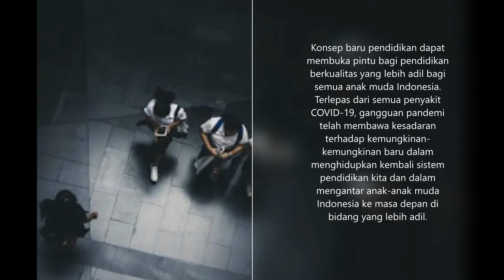Jurnalistik Kelompok 1 42.4B.02 UBSI Fatmawati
Video ini adalah untuk memenuhi tugas pengganti UAS mata kuliah Jurnalistik TV. Semoga bermanfaat.

thank you for your support, hope this channel is good for you